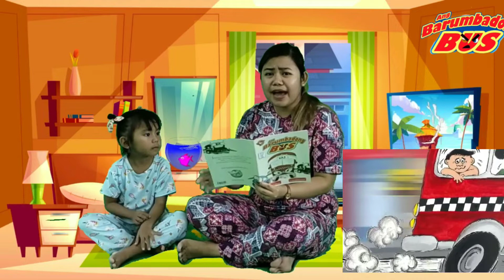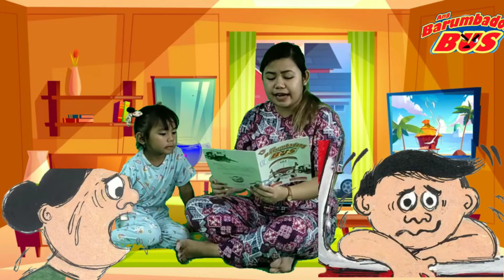Gumaca West CS | Ang Barumbadong Bus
KSP Blazer Best in Read a loud Parent Category

Parent: Cyril G. Suarez

Videographer and Editor: Love Grace A. Manay